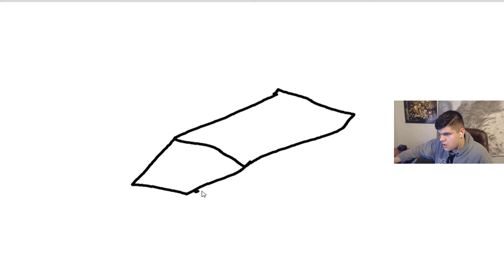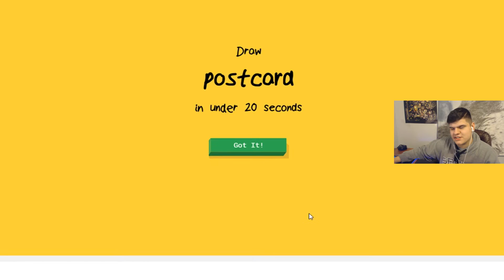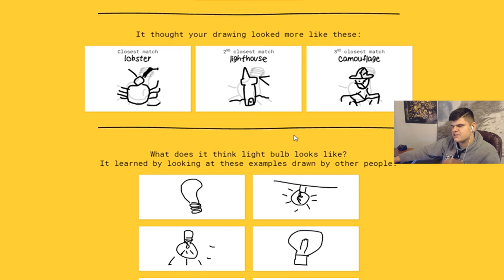MY ATTEMPT AT GOOGLE QUICK DRAW!